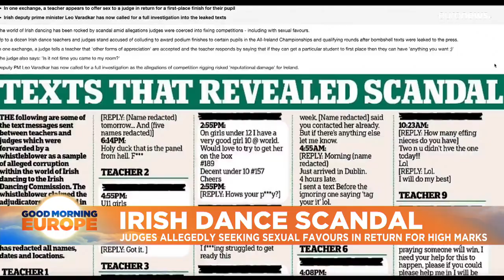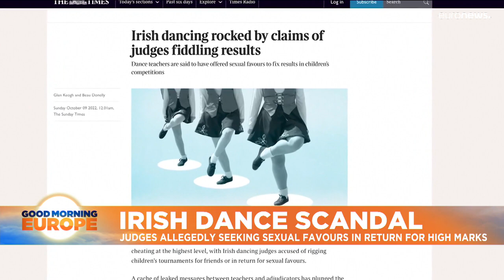High kicks and dirty tricks: Irish dancing hit by cheating claims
The world’s oldest and largest competitive Irish dancing organization, An Coimisiún le Rincí Gaelacha (CLRG), has launched an investigation into the allegations of cheating and results fixing, including exchanging higher scores for sexual favours.